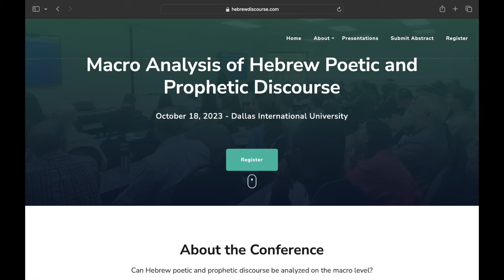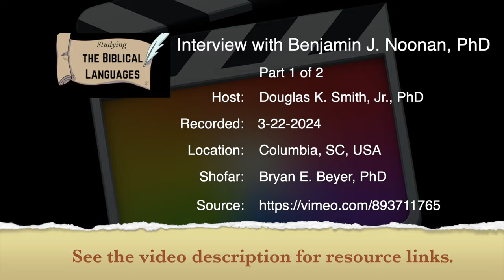Advancing in Biblical Hebrew: An Interview with Dr. Benjamin Noonan (Part 1 of 2)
This is the first of a two-part conversation with Dr. Benjamin Noonan, associate professor of Old Testament and Hebrew at Columbia International University, about his study of the biblical languages, his books, and his expertise in Biblical Hebrew research (including his dissertation topic of non-Semitic loanwords in the Hebrew Bible and the value of discourse analysis and linguistics for biblical studies), grammar, and pedagogy as well as resources he sees helpful for students and scholars. See the resource page for the interview here:

The purpose of this channel is to encourage learners of all levels in the study of the biblical languages.

Be sure to check out the featured channels and playlists on the channel homepage for some great resources for learning and studying Biblical Hebrew, Aramaic, and Greek: